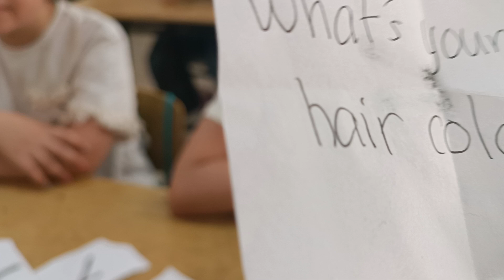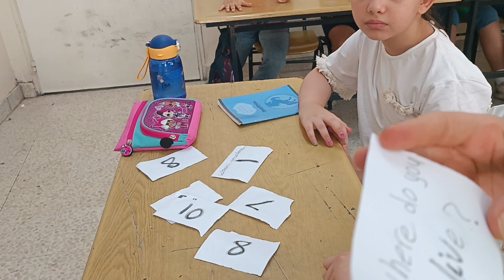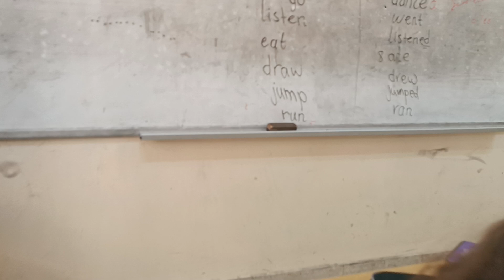جزء من فعاليات النادي الصيفي